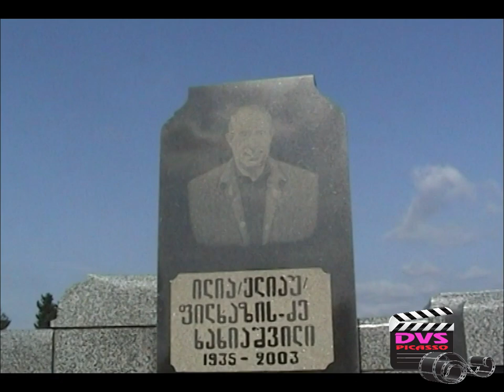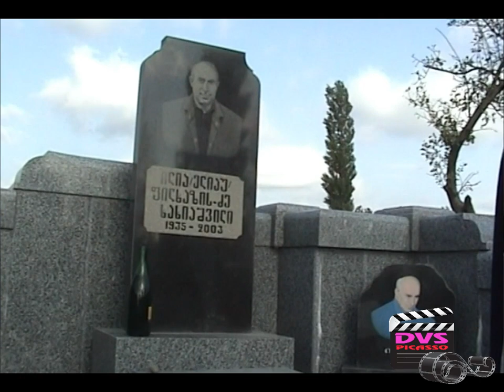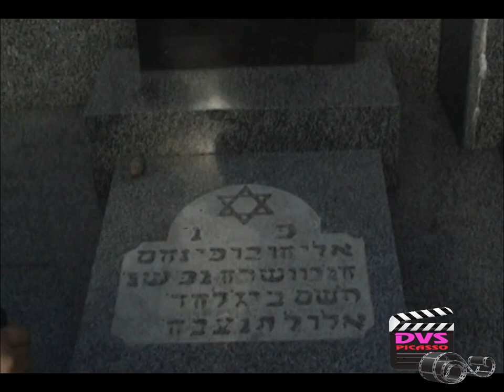ქუთაისური ისტორიები - ილოს საფლავზე თაზო და ბესო - 2003 - PICASSO DVS